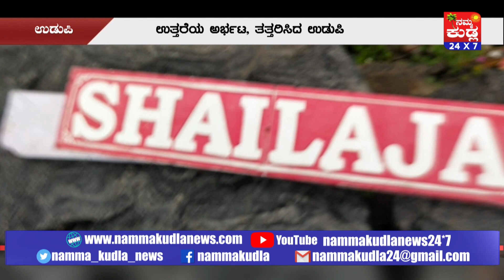ಕಡಲಿನಲ್ಲಿ ಪಲ್ಟಿಯಾದ ಮೀನುಗಾರಿಕಾ ಬೋಟ್..ಸರಿಯಾದ ಸಮಯಕ್ಕೆ ರಕ್ಷಣೆಗೆ ಧಾವಿಸದ ಕೋಸ್ಟ್ ಗಾರ್ಡ್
ಜೋರಾಗಿ ಮಳೆ ಸುರಿದು ಕೃತಕ ನೆರೆಯನ್ನು ಸೃಷ್ಟಿ ಮಾಡಿ ಹಲವು ಅನಾಹುತಗಳಿಗೆ ಕಾರಣವಾಗಿದ್ದ, ಮಳೆ  ಆರ್ಭಟಕ್ಕೆ ಉಡುಪಿ ತತ್ತರಿಸಿ ಹೋಗಿದೆ. ನಿನ್ನೆಯಿಂದ ಮಳೆ ಸ್ವಲ್ಪ ಮಟ್ಟಿಗೆ ಕಡಿಮೆಯಾಗಿದ್ದು, ಜಿಲ್ಲೆ ಸಹ ಸ್ಥಿತಿಯತ್ತ ಮರಳುತ್ತಿದೆ.ಆದ್ರೆ ಇತ್ತ ಒಮ್ಮಿಂದೊಮ್ಮೆಲೆ ಹವಾಮಾನದಲ್ಲಿ ಉಂಟಾದ ವೈಪರಿತ್ಯದಿಂದ ಜಿಲ್ಲೆಯ ಮೀನುಗಾರರು ಕಂಗಲಾಗಿ ಹೋಗಿದ್ದಾರೆ. ಇಂದು ಮಲ್ಪೆಯಿಂದ ಮೀನುಗಾರಿಕೆ ತೆರಳಿದ್ದ ಶೈಲಜಾ ಹೆಸರಿನ 370 ಬೋಟ್ ಕಡಲಿನ ಅಬ್ಬರಕ್ಕೆ ಮಗುಚಿ ಬಿದ್ದಿದೆ. ಆರು  ಮಂದಿ ಮೀನುಗಾರರು ಈ ಬೋಟ್ನಲ್ಲಿ ಇದ್ದು, ಬೋಟ್ ಮುಳುಗುವ ಸಂದರ್ಭದಲ್ಲಿ  ಕೋಸ್ಟಲ್ ಗಾರ್ಡ್ ಗೆ ಮೊರೆ ಹೋಗಿದ್ದಾರೆ.